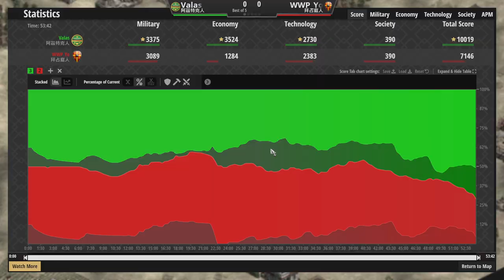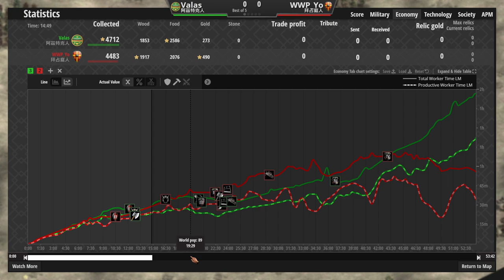拜占庭聖騎兵初登場！Ｓ級文明阿茲如何防守及防守？ 阿茲特克vs拜占庭 2400＋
▲還以為會屌虐，封建風向太亂了